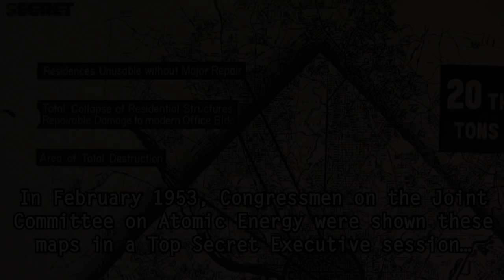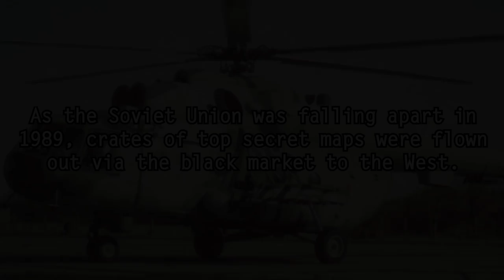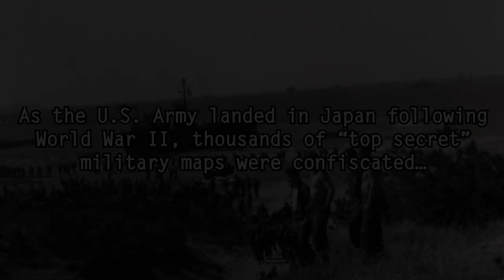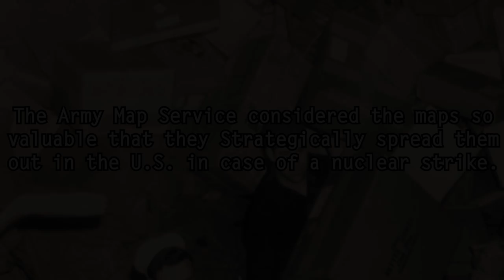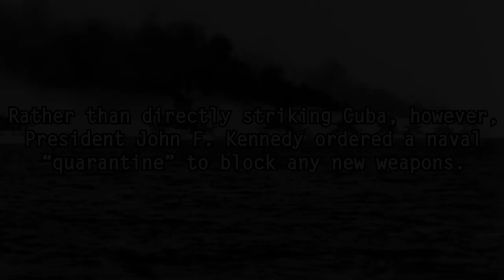5 Secret Classified Maps You Were Never Supposed to See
Secret classified maps that you were never supposed to see...

Dark5 presents 5 hidden top secret map collections that have only recently been discovered, declassified, and made public to reveal strange secrets from history.